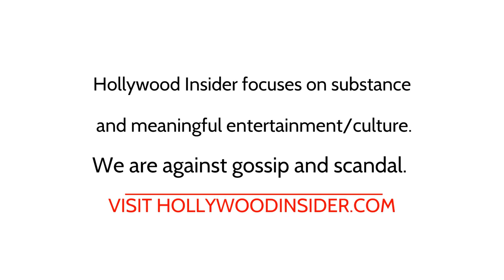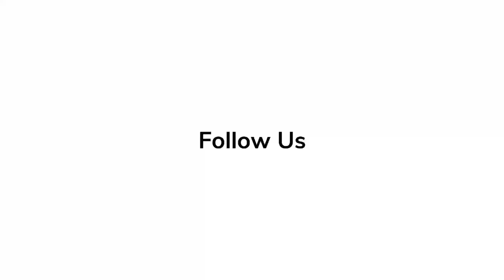Winston Duke | Red Carpet Revelations at Comic Con of 'Black Panther: Wakanda Forever'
San Diego Comic-Con International is a comic book convention and nonprofit multi-genre entertainment event held annually in San Diego, California, United States since 1970.

Black Panther: Wakanda Forever is an upcoming American superhero film based on the Marvel Comics character Black Panther. Produced by Marvel Studios and distributed by Walt Disney Studios Motion Pictures, it is intended to be the sequel to Black Panther (2018) and the 30th film in the Marvel Cinematic Universe (MCU).

'Elvis' Series